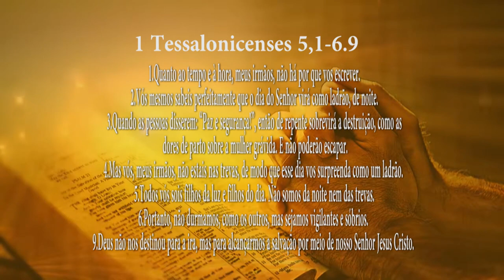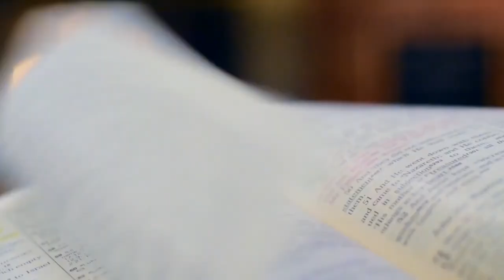PG PALAVRA DE DEUS MEDITADA (05/09/23)